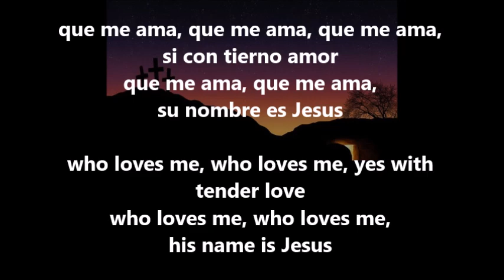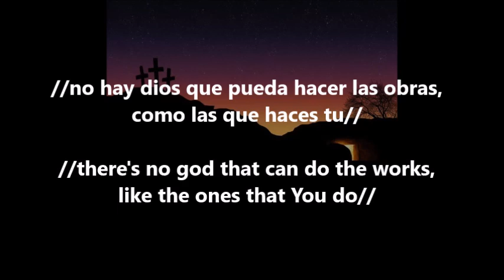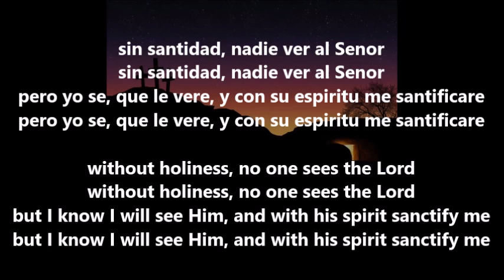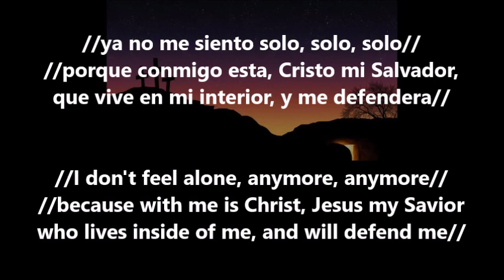yo tengo un amigo que me ama coritos popurri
rios de vida rivers of life bilingual worship
spanish english lyrics
christian music musica cristiana